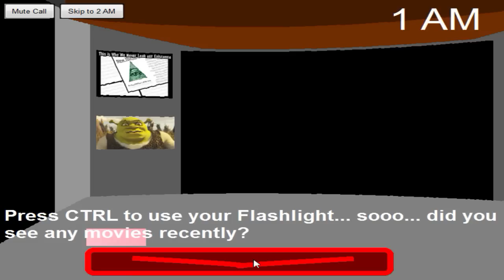Five Nights at Illuminati 2